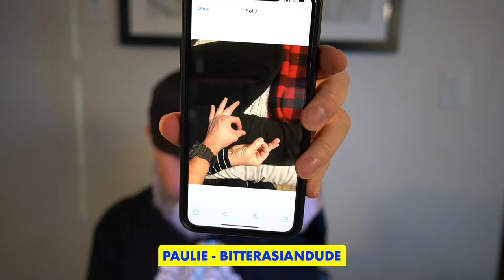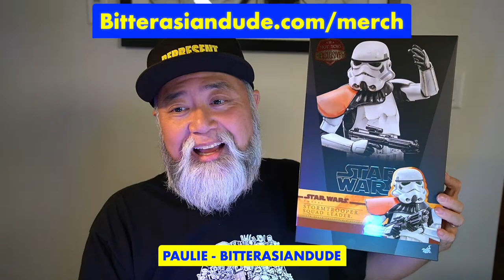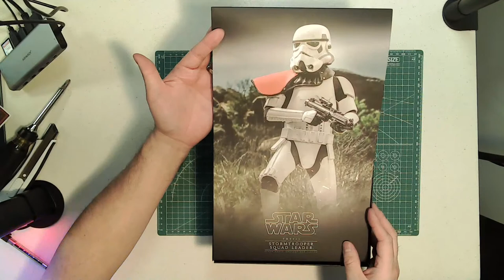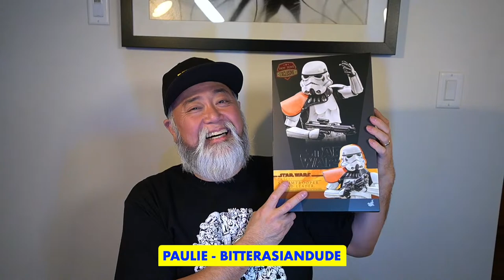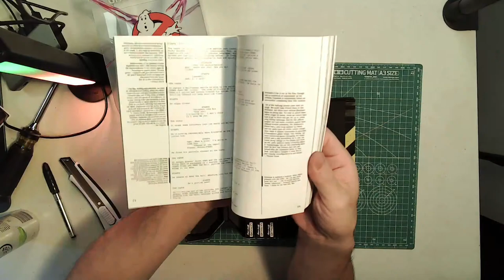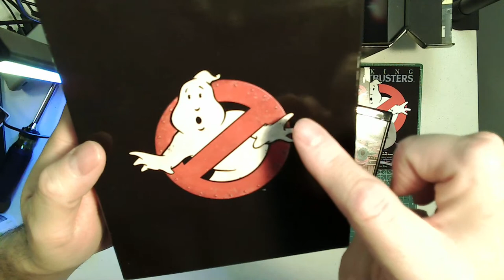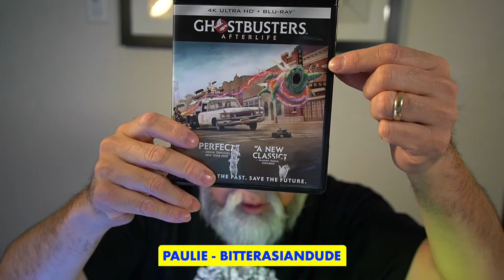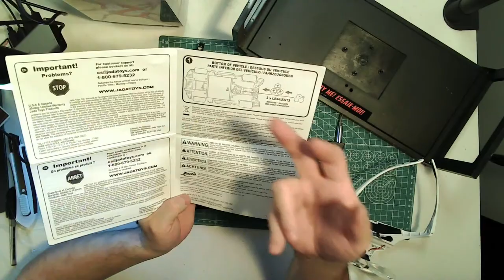HOT TOYS STORMTROOPER SQUAD LEADER, GHOSTBUSTERS 4K ULTIMATE COLLECTORS GIFTSET, JADA NEXT LEVEL 1::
Funboxing Sundays Episode 31! Join me as I unbox these super cool collectibles:

HOT TOYS 1:6 STAR WARS STORMTROOPER SQUAD LEADER

GHOSTBUSTERS 4K ULTIMATE COLLECTORS GIFTSET

JADA NEXT LEVEL 1:18 BATMAN & BATMOBILE